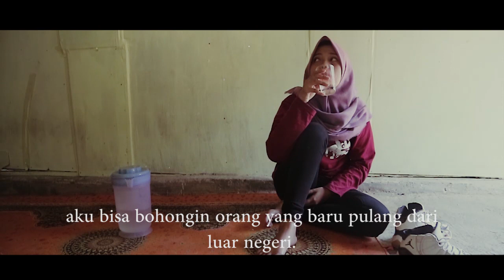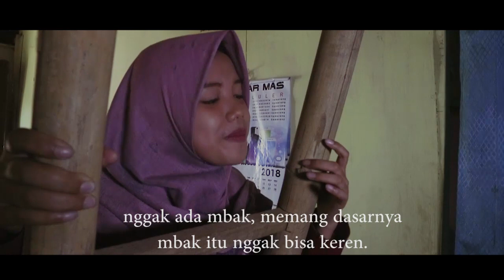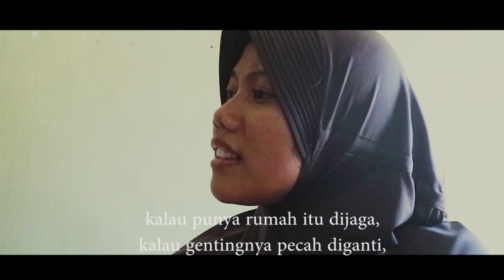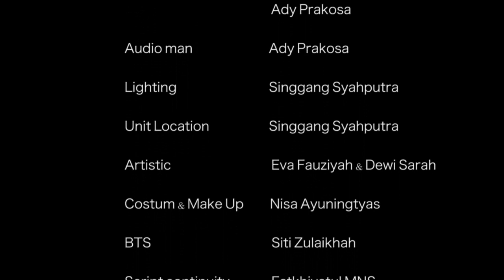SHORT MOVIE KSK WADAS - BUBABUBA SUBTITLE INDONESIA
terims kasih dan salam budaya.